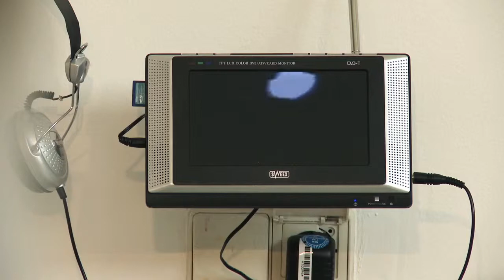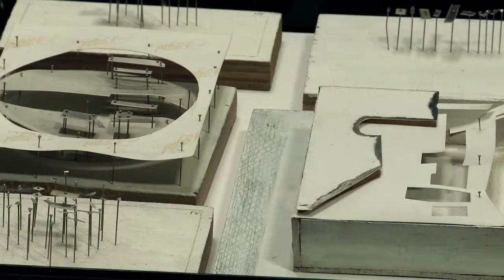Oogmerk: Geert Jan van Oostende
In 2012 is Plaatsmaken begonnen met het filmen van Gelderse kunstenaars in hun atelier. Bijzondere werkprocessen van kunstenaars, en gedachten die daarbij horen, worden zo vastgelegd. Op deze manier wordt de beeldende kunst op een andere, toegankelijke manier voor het voetlicht gebracht en blijft een stuk Gelders erfgoed bewaard.